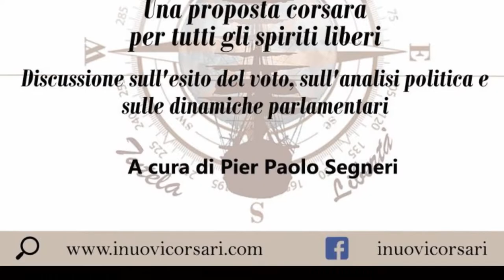Enzo Di Nuoscio - "Rifondare la Politica" Tavola rotonda dei Corsari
Registrazione effettuata il 23 marzo 2018 presso il River Chateau Hotel di Roma

Tavola rotonda "Rifondare la Politica" organizzata da a cura di Pier Paolo Segneri.

Una proposta corsara per tutti gli spiriti liberi.
Discussione sull'esito del voto, sull'analisi politica e sulle dinamiche parlamentari.

Intervista a Enzo Di Nuoscio, Prorettore dell'Università del Molise "Scienze umane"